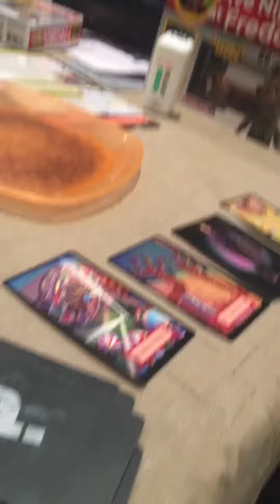FNAF Action Figure Series Episode 1: The Animatronics